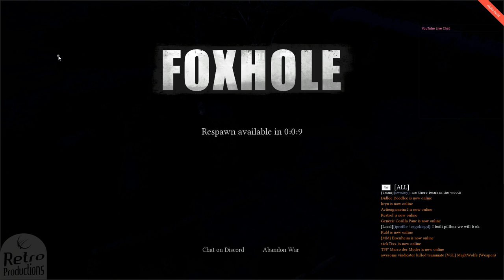Let's Play: FOXHOLE LIVE RAW and UNCUT PART 1: The Beginning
Playing it LIVE RAW and RIGHT NOW

Played live with dutch gamers speaking english
Played on with a:
MSI R9 390
Intel 6700K
16GB DDR4 RAM
Dark rock Pro 3
MSI Z170A Gaming Pro